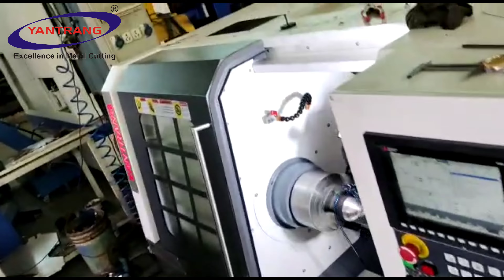CNC machine | CNC turning machine | CNC Basic | Automatic machine | CNC machine working video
MODEL NAME :- MICRO TURN 200/400